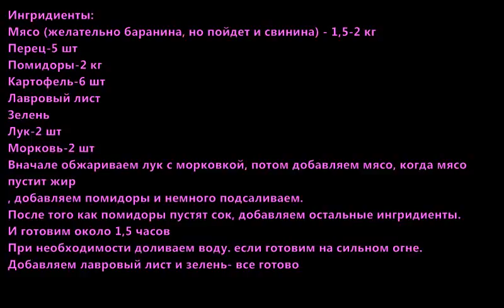Суп-гуляш(Бограч) в казане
Ингридиенты:
Мясо (желательно баранина, но пойдет и свинина) - 1,5-2 кг
Перец-5 шт
Помидоры-2 кг
Картофель-6 шт
Лавровый лист
Зелень
Лук-2 шт
Морковь-2 шт
Вначале обжариваем лук с морковкой, потом добавляем мясо, когда мясо пустит жир
, добавляем помидоры и немного подсаливаем.
После того как помидоры пустят сок, добавляем остальные ингридиенты.
И готовим около 1,5 часов
При необходимости доливаем воду. если готовим на сильном огне.
Добавляем лавровый лист и зелень- все готово